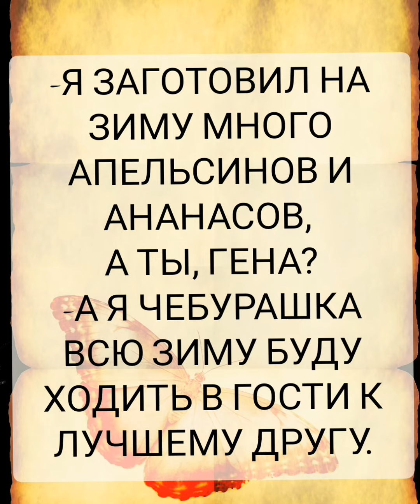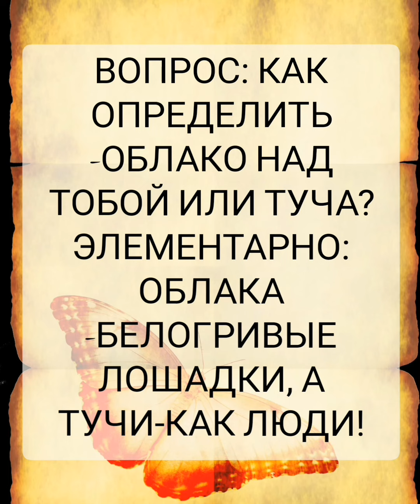АНДРЮХА И КАПОЭЙРА 😁 ЩНАКОМСТВО С НЕВЕСТОЙ 😂